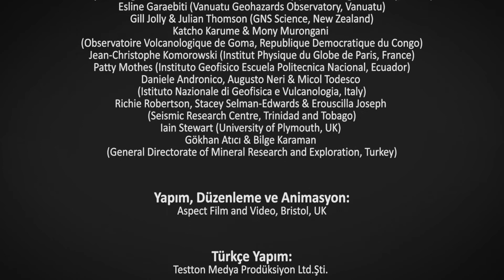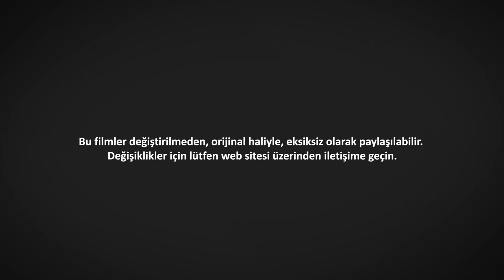Patlayici volkanik puskurumler etki